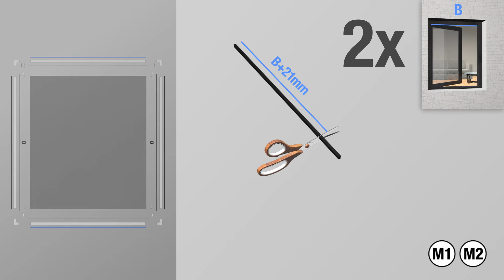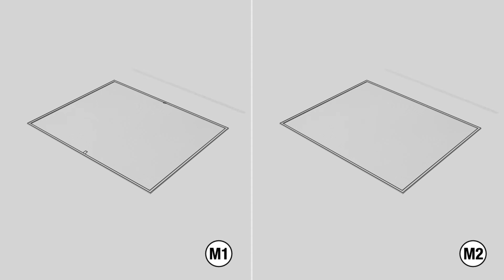Sieťka proti hmyzu na okno POWERFIX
Tkanina z vlákien „PerfectView“ pre optimálny výhľad. odolná proti poveternostným vplyvom a UV žiareniu.